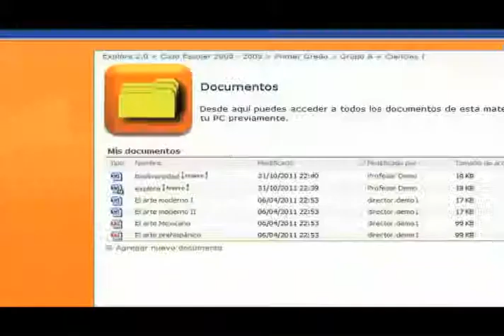Documentos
Videotutorial que muestra los pasos para subir documentos en la plataforma Explora Secundaria.